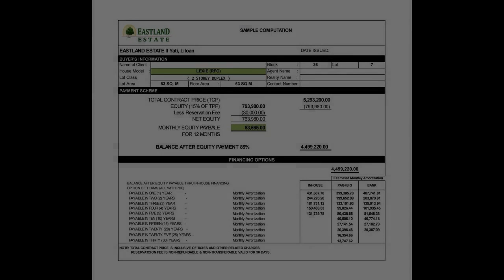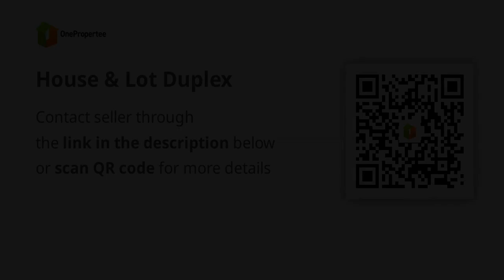House & Lot Duplex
House Type: Duplex / Twin House
Number of Bedrooms: 3
Number of Bathrooms: 2
Floor Area in sqm: 63 sqm.